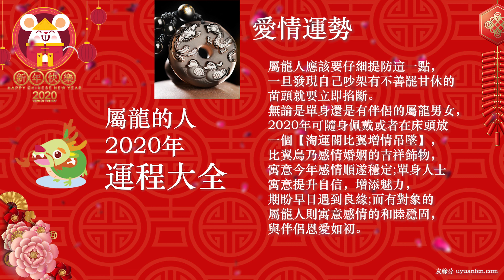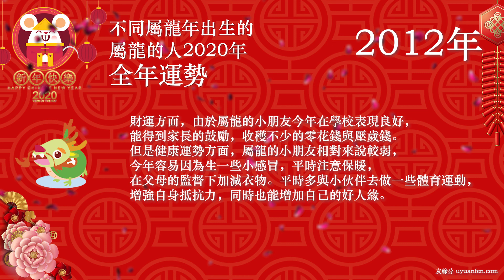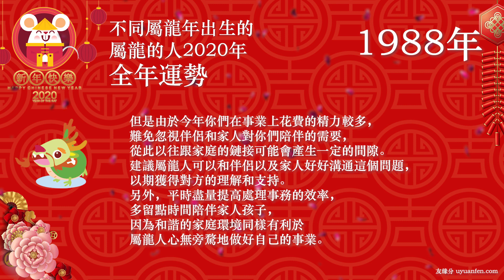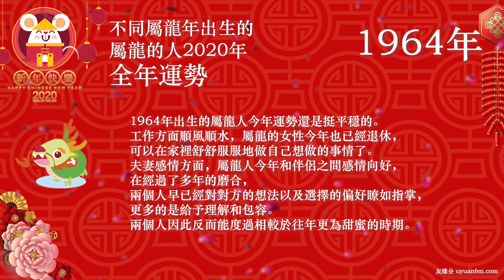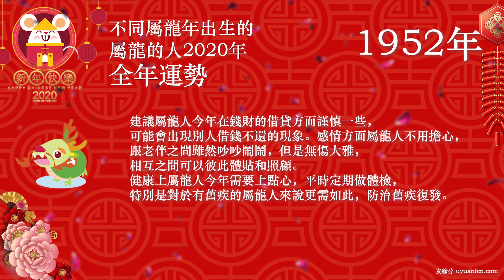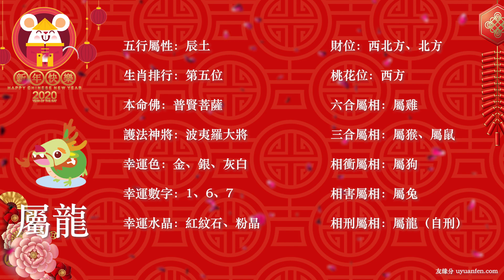大師說：屬龍人，事業：⭐3，愛情：⭐4，財運：⭐4，健康：⭐3。2020年鼠年運程大全及破解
属鼠2020年全年运势及运程

屬龍2020年運勢及運程
2020年屬龍人的全年運勢

屬龍人2020年運程大全及破解

生肖屬龍人進入2020年庚子鼠年，
今年對於屬龍人來說
是運勢較好的一年。
因為今年屬龍人的生年地支與
庚子鼠年的流年地支沒有刑克，
所以大方向上還是比較平穩的。
但是因為今年吉凶星入宮的緣故，
所以一定範圍內會有所波動。

吉星方面，屬龍人受到“文昌”、
“天德”貴人照命。兇運方面，
屬龍人受到“災煞”、“飛廉”、
“病符”等凶星干擾，
讓今年屬龍人的整體運勢
出現一定的起伏。

事業方面，由於受到
“災煞”的影響，
今年屬龍人在事業上
容易出現口舌等是非之爭，
白白消耗屬龍人的精力，
甚至可能會出現情緒的內鬥，
讓自身的身體健康以及
心理狀態均受到不小的影響。

並且由於屬龍人內心過於剛強，
往往過剛易折，
很多小人會利用屬龍人
好面子的特點讓屬龍人
自亂陣腳但是卻可能
因為自身顧及太多而對小人
毫無辦法。

但是“飛廉”凶星因為主凶狠，
能一定程度上讓屬龍人在
事業上往好的一面發展，
在公司事務的決斷方面
能做到快刀斬亂麻，
別人不敢接手的任務，
屬龍人因為憑藉著心裡的
韌勁能毫不畏懼，
把事情完成得很漂亮，
從這一方面來講，
“飛廉”凶星對事業的
發展還是相對有利的。

財運方面，“災煞”的
進入讓屬龍人今年有
一定程度的破財，
因為災煞代表的是煞氣，
如果處理不好的話很容易
影響好的氣運，
往往讓原本可以做得很好的
一件事情出現了意外。

感情運勢上，受到“災煞”和
“飛廉”的雙重影響，
屬龍人今年與戀人和
伴侶之間多爭吵，
經常因為一些雞毛蒜皮的
小事情引發了爭吵，
並且不吵個輸贏
不輕易善罷甘休。

屬龍人應該意識到這一點，
平時和伴侶的相處
要做到心平氣和，
凡事多忍讓包容，
多回想當初的美好可能
就再捨不得對伴侶
有一分的怨懟。

健康方面，
由於有“病符”凶星的影響，
屬龍人今年可能
會有一些小病小痛，
以往有舊疾的屬龍人謹慎提防，
以免復發。關於吉運方面，
由於屬龍人受到“天德”
貴人的加持，
往往能化解大部分災煞，
讓凶星對於屬龍人今年
氣運的不利影響減輕很多。

“文昌”貴人主才藝，氣質等，
今年屬龍人因為文昌貴人的
加持能夠在才藝方面比較出眾，
對於從事藝術方面的屬龍人來說
今年可能會煥發較多的靈感，
能夠創作出更多優秀的作品。
在愛情方面，
因為屬龍人的氣質因為
“文昌”貴人的加持，
能夠吸引到不錯的異性
注意到屬龍人，
從一定程度上增旺了
屬龍人的桃花。

屬龍人2020年事業運勢

進入2020年庚子鼠年，
屬龍人的事業運勢還是很不錯的，
雖然今年屬龍人因為有
“災煞”凶星的作祟，
會受到小人的口舌之擾，
但是只要屬龍人平時注意
跟這些人保持距離，災煞自然化解。
並且今年因為“飛廉”
帶來的內心的韌性，
屬龍人可以在公司事務上
有較強的決斷力和執行力，
讓自己經手的任務完成的
迅速以及漂亮。

再加上“天德”貴人加持，
今年屬龍人可以
受到領導上司的賞識，
在經過了他們給予屬龍人的
相關考核之後，
能夠給屬龍人帶來
升職加薪的機會。
經商的屬龍人今年由於在事業上
能夠大刀闊斧地做出一番努力，
事業上能夠突破瓶頸，
迎來新的面貌。

今年屬龍人的業績能夠
提升得較為明顯，
公司在屬龍人的經營和
帶領下銷售額能實現較為
穩定的持續增長。
建議屬龍人好好把握今年
這個難得的時期，
平時在事業上多花點時間，
仔細琢磨出更多的發展鞏固之道。
但是建議屬龍人在公司運營方面
應該合理合法，
否則將會敗壞這份來之不易的事業運勢。

屬龍人2020年愛情運勢

進入2020年，屬龍人的愛情
運勢相對來說較為一般。
單身的屬龍人由於受到
“文昌”貴人的加持，
能夠給屬龍人帶來超群
脫俗的高貴氣息，
在人群中較為引人矚目。
所以單身的屬龍人今年在
桃花運勢上較為佔優勢，
今年單身的屬龍人能夠吸引
比較不錯的異性，
如果兩個人多試著接觸了解，
也許能夠成就不錯的良緣。

但是由於屬龍人較為粗心且心急，
再加上“災煞”的影響，
屬龍人今年可能會在跟異性交往
方面被有心之人鑽了空子，
比如被心思不軌之人以談戀愛為由破財。
屬龍人這一方面應該尤為註意，
跟看好的異性在一起之前應該
全方位考量好對方的人品以及
談戀愛的初心，另外，
兩個人盡量在財務上面相互獨立，
不可以因為好面子就大包大攬，
這樣很容易在對方是騙子的
情況下讓自己蒙受損失。

已經談戀愛或者已經結婚的屬龍人
今年跟伴侶之間多爭吵，
並且由於“飛廉”作祟，
屬龍人的心思較擰，不肯輕易服輸，
一件很小的事情如果雙方各讓一步
可以得到比較好的解決，
但是由於屬龍人的不肯退讓
讓屬龍人的戀人或者伴侶心力交瘁，
易產生心灰意冷之感
從而導致感情的破裂。

屬龍人應該要仔細提防這一點，
一旦發現自己吵架有不善罷甘休的
苗頭就要立即掐斷。
無論是單身還是有伴侶的屬龍男女，
2020年可隨身佩戴或者在床頭放
一個【淘運閣比翼增情吊墜】，
比翼鳥乃感情婚姻的吉祥飾物，
寓意今年感情順遂穩定;單身人士
寓意提升自信，增添魅力，
期盼早日遇到良緣;而有對象的
屬龍人則寓意感情的和睦穩固，
與伴侶恩愛如初。

屬龍人2020年財運運勢

進入2020年，
屬龍人的財運運勢較好。
由於今年屬龍人在事業上容易成功，
今年的財運相對來說還是不錯的，
尤其是正財方面的收入。
屬龍人今年在正財方面
能夠得到比較不錯的收益。
工薪一族的屬龍人今年
能夠因為自己的努力
不僅能夠得到升職的機會，
而且還能有較大幅度的加薪，
並且獎金也頗為豐厚。

經商或者自己創業的屬龍人，
由於今年的出色表現，
能夠收穫比較大的幾筆訂單，
並且市場份額也能有所提升，
為自己實現財富上較大的增長。

偏財運勢方面，
由於“災煞”凶星的影響，
屬龍人最好不要嘗試較為
大膽的投資或者理財項目，
建議可以選擇保守穩健型的，
今年在風險投資方面
能夠保值已是不錯，
可以不用過多地考慮利用
過高的風險來實現較大的增值，
否則容易有血本無歸的可能。

另外，屬龍人今年恐有破財的風險，
建議屬龍人平時外出時
保管好自己的隨身物品，
特別是價值比較大的物品，
以防丟失或者盜失。
屬龍人今年可在床頭櫃或者
辦公室的左手邊擺放一個
【淘運閣極上金多寶】銅擺件
來作為財運事業的吉祥物，
寓意2020年的財運和
事業步步高升、財庫穩固、
財源廣進。

屬龍人2020年健康運勢

屬龍人的健康運勢較為平穩，
但是由於今年有“病符 ”凶星入宮，
還是需要特別注意。
屬龍人今年容易比較多小病小痛，
建議平時多注意保養自己的身體，
增強鍛煉，提高身體免疫力和抵抗力。
由於今年屬龍人在事業方面較為忙碌，
很容易忽視自身的身體飽一頓餓一頓，
甚至經常性地熬夜加班，
長此以往容易得較為嚴重的疾病，
建議屬龍人注意這一點，

特別是對於職場和商場中堅力量的
中青年屬龍人來說更應該如此，
平時上班時盡量全神貫注提高
自己的工作效率，
到了飯點就按時吃飯，
業餘的時候定期鍛煉自己的身體，
勞逸結合。
另外，由於“災煞”的影響，
今年屬龍小孩的家人需要
注意好他們的人身安全，

平時注意讓他們遠離水患，
以免發生溺水等意外事故。
開車一族的屬龍人士今年可在
車上掛一串
【淘運閣盧秘太歲將軍車掛】
作為愛車的吉祥飾物，
寓意全年路路平安，大吉大利。

屬龍人2020年開運吉祥物

生肖吉祥物文化源遠流長，
自古以來人們就將喜愛的
動植物作為圖騰或吉祥物，
雕成玉佩隨身佩戴或者家裡擺放，
以代表美好的祝福與期望。
屬龍人今年可擺放一對
【淘運閣鹿喜同春】琉璃擺件
作為2020年的喜慶吉祥物;

鹿喜同春為一隻梅花鹿和
一隻喜鵲組成，
梅花鹿自古有吉祥長壽的含義，
而喜鵲則代表喜事臨門之意，
梅花鹿和喜鵲構成了春天來臨，
萬物欣欣向榮、充滿活力、
喜慶盈盈的景象，
具有美好的寓意和祝福;

鹿喜同春為屬龍人2020年
的吉祥飾品，
象徵著屬龍人在鼠年裡奮發向上，
安康大吉。
同時亦可佩戴一個
【淘運閣鹿喜同春】吊墜
作為隨身吉祥物，
更添平安與祥瑞之美好兆頭;
屬龍人可隨身帶一串
【淘運閣酉辰喜合手鍊】，
寓意全年平安順遂，福運亨通。

五行屬性：辰土

生肖排行：第五位

本命佛：普賢菩薩

護法神將：波夷羅大將

幸運色：金、銀、灰白

幸運數字：1、6、7

幸運水晶：紅紋石、粉晶

財位：西北方、北方

桃花位：西方

六合屬相：屬雞

三合屬相：屬猴、屬鼠

相衝屬相：屬狗

相害屬相：屬兔

相刑屬相：屬龍（自刑）